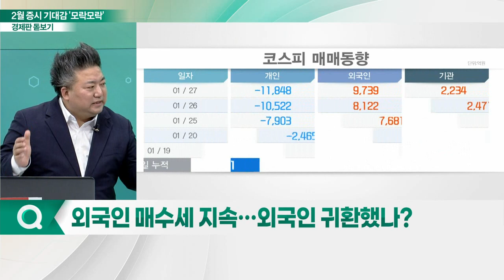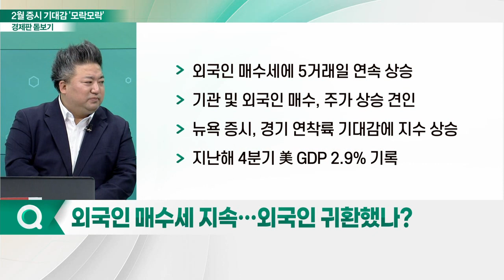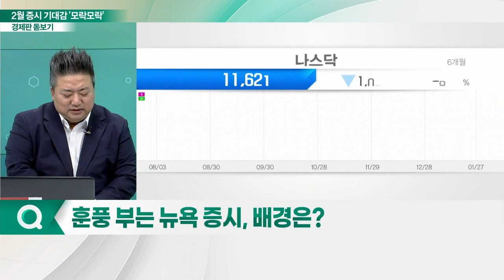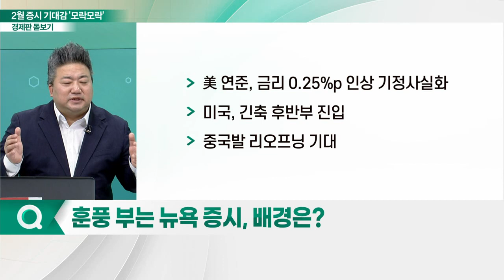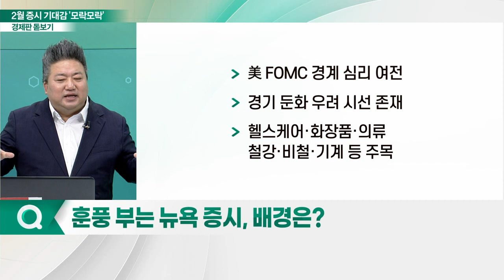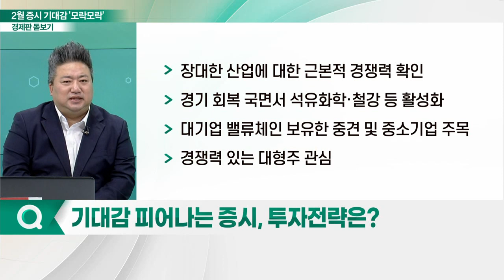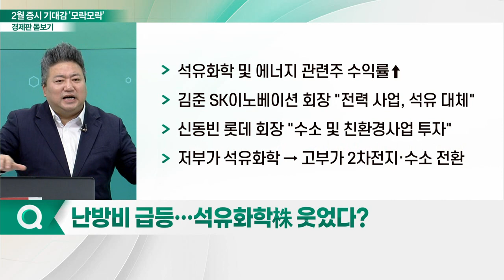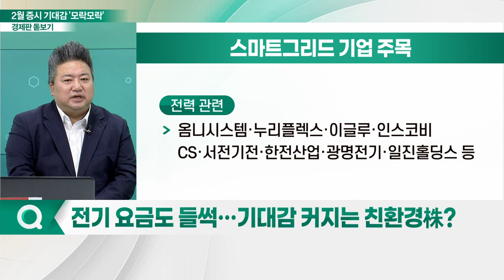피어나는 2월 증시 기대감... 주목할 업종은?_경제판 돋보기 (20230130)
Q. 외국인 매수세 지속… 외국인 귀환했나?
Q. 훈풍 부는 뉴욕 증시, 배경은?
Q. 美 지표 긍정적 시그널… 연준 행보 전망은?
Q. 기대감 피어나는 증시, 투자전략은?
Q. 난방비 급등… 석유화학株 웃었다?
Q. 전기 요금도 들썩… 기대감 커지는 친환경株?